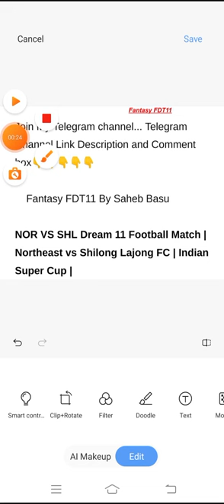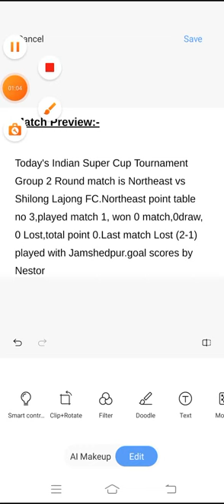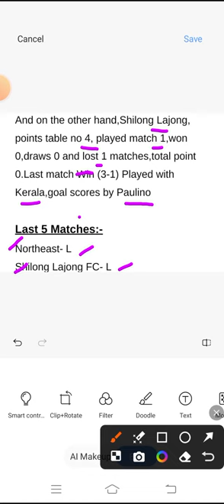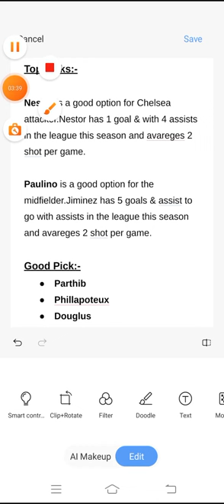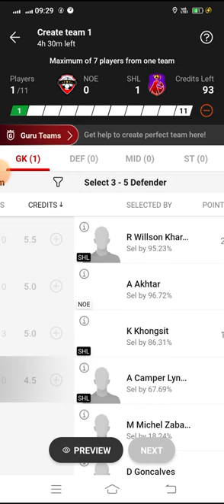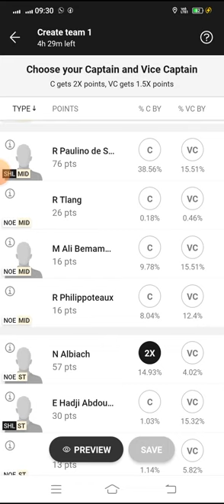NOE vs SHL Dream11 Football Match...Northeast vs Shilong Lajong FC...Indian Super Cup...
(must use for 300 rs bonus)✌️

Work From Home Earn Download

Share Bazar Open Free Demat Upstox Accout👇🏻👇🏻👇🏻

*Your Quarries*

NOE VS SHL indian Super Cup league match dream 11 Team
Northeast vs Shilong Lajong FC
NOE vs SHL Dream 11 football match
NOE vs SHL Dream11 Team
NOE vs SHL Dream11 Prediction
NOE vs SHL dream11 football

Name _ Saheb Basu
Address _Ariadaha,Kolkata,West Bengal,India